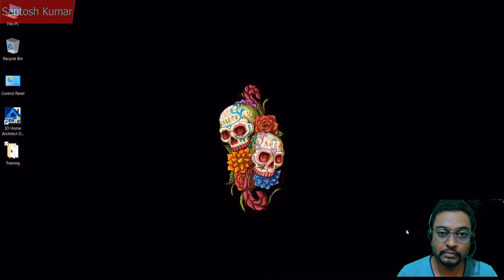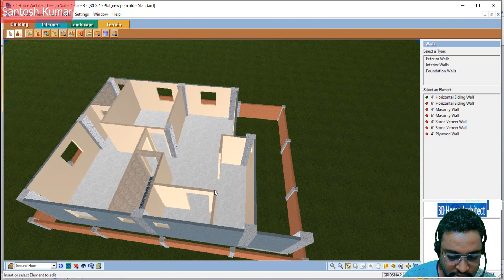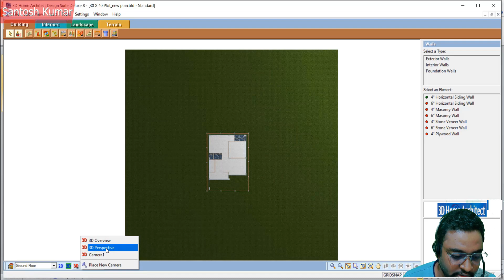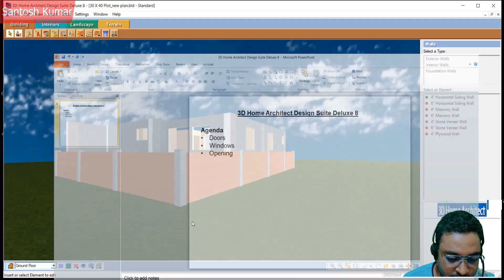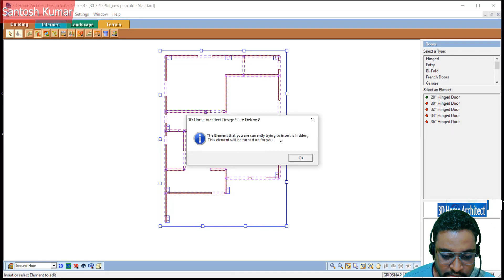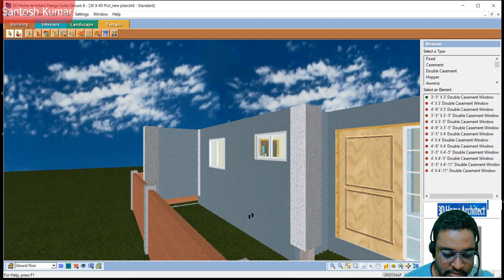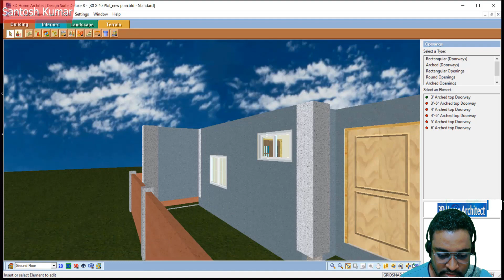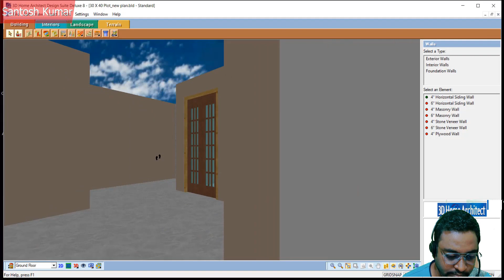3D HOME ARCHITECT DESIGN SUITE DELUXE 8 | Walkthrough Part 2 - BUILDINGS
Topics Covered
0:00 - INTRO
6:40 - DOORS
8:42 - WINDOWS
11:05 - OPENINGS